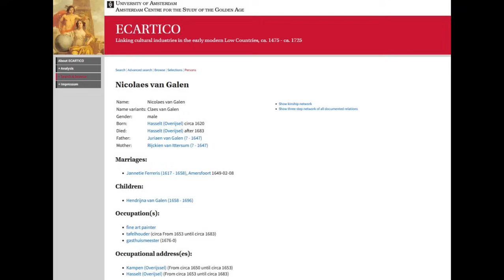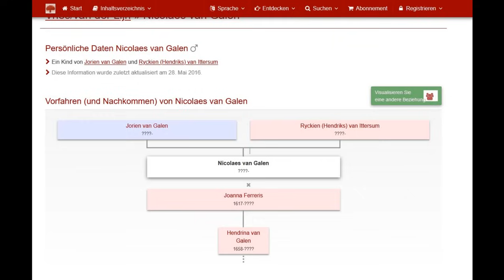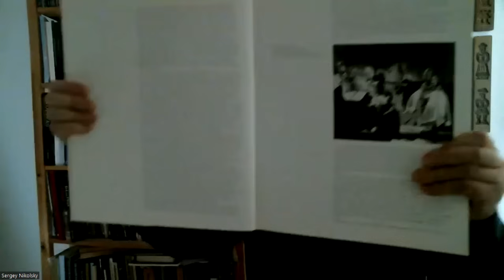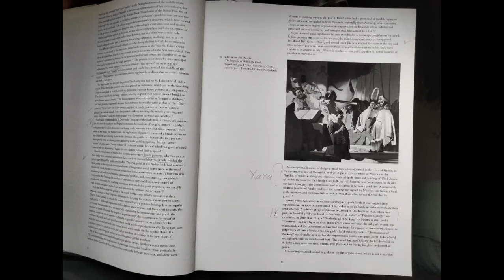Никому не известный Ван Гален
00:00 Вступление
00:25 Непонятно откуда взявшаяся картина
03:41 Сюжет
06:00 Композиция
10:32 Тени, свет и тон
14:39 Картины других художников с этим сюжетом
17:14 Детали
21:35 Рисунок
23:00 Цвет и тон
25:57 Ван Гален
30:49 Палачи-близнецы
34:54 Как добраться до картины
39:10 Другие работы в зале
40:48 Другие работы Ван Галена
44:54 Заключительные слова